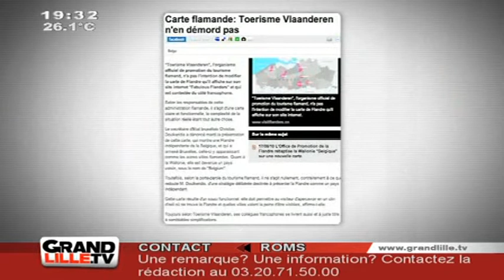Polémique autour de la carte de la Belgique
Issue par l'Office du Tourisme Flamand, la carte de la Belgique destinée aux touristes Britannique, est très peu appréciée de par le fait que la Flandre est montrée comme débordant largement de ses frontières réelles, la région de la Wallonie est à peine citée et Bruxelles perd son statue de région pour être référencée en tant que ville. (DROITS RESERVES . Pour toute exploitation sur TV, web, mobile, aller